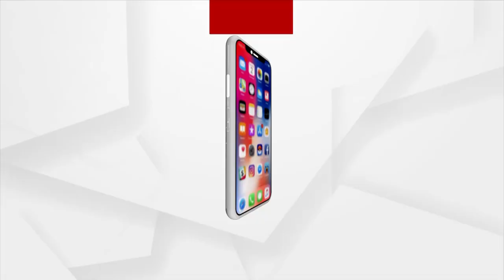Green Corridor In Bhubaneswar For Covid Affected Amrit; Shifted To Chennai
Amrit, a 24-year-old was critically ill and being treated in AIIMS, Bhubaneswar. He was taken through Green Corridor to the airport where he was airlifted to Chennai for a lung transplant.
ନୂଆ ଜୀବନ ପାଇବେ କରୋନା ଆକ୍ରାନ୍ତ ଅମ୍ରିତ, ଏମ୍ସରୁ ଯାଉଛନ୍ତି ଚେନ୍ନାଇ I ଏକ ସ୍ବତନ୍ତ୍ର ଆମ୍ବୁଲାନ୍ସରେ ଅମ୍ରିତଙ୍କୁ ନିଆଯାଉଛି ରାଜଧାନୀ ବିମାନ ବନ୍ଦର ।